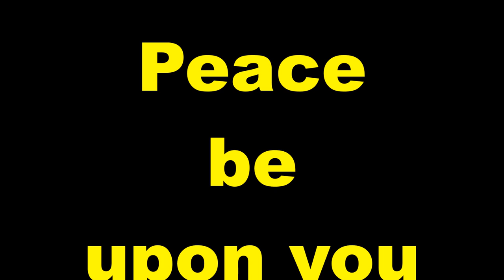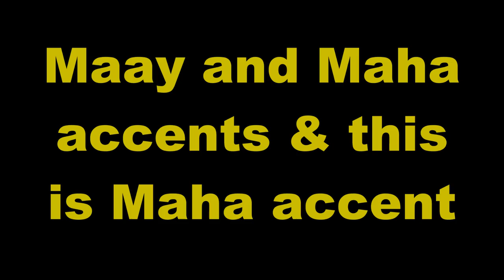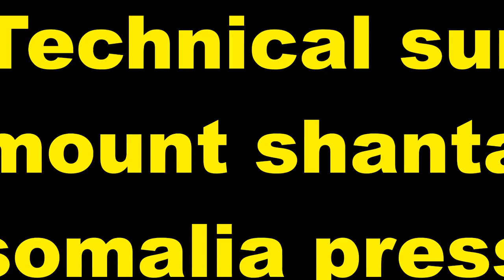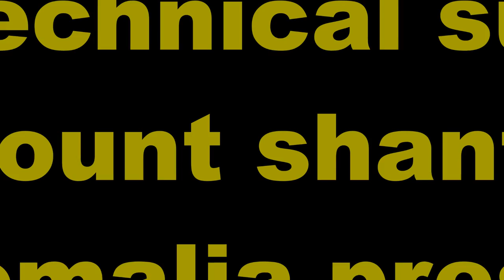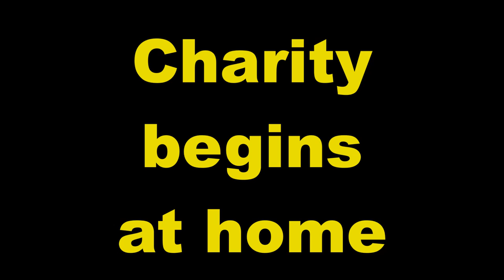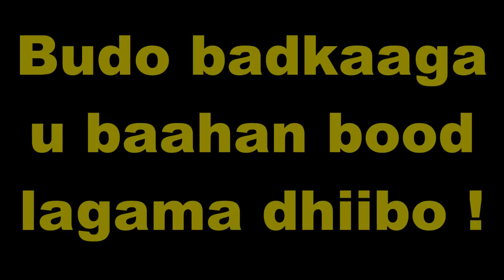Practice and Progress 51 Maha accent Ustad Adam Increase "Warfidiyeenka shantasoomaaliya"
New Concept English Book Practice and Progress Lesson Fifty-One "Reward for Virtue " into Somali Language Maha accent, Compiled by Warfidiyeenka shantasoomaaliya, Preparation Support T.P.L.P. Teachers Peace-Loving Party, Technical Surmount shantasoomaaliya Press, The presentation and Explanation Voice of Teacher Adam Increase.